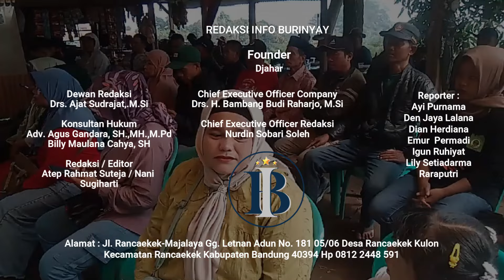Paguyuban RT/RW Desa Loa Gelar Halal Bihalal di Gunung Windu: Mempererat Silaturahmi dan Kebersamaan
Paseh Info Burinyay - Paguyuban ketua RT/RW se Desa Loa mengadakan acara halalbihalal di destinasi wisata Gunung Windu, Desa Loa, Kecamatan Paseh, pada hari Senin, 15 April 2024. Acara ini dihadiri oleh para ketua RT/RW, perangkat desa, dan tokoh masyarakat Desa Loa.

Menurut Agus Rusmana, Pengurus Paguyuban RT/RW Desa Loa, acara ini bertujuan untuk mempererat silaturahmi antar RT/RW dan meningkatkan rasa persatuan di Desa Loa. "Selain itu, acara ini juga diharapkan dapat menjadi momentum untuk meningkatkan kerjasama antar RT/RW dalam membangun Desa Loa yang lebih maju," ujar Agus.

Senada dengan Agus Rusmana, Ketua RW 07 Dedi Setiadi menambahkan bahwa acara halalbihalal ini juga merupakan salah satu cara untuk mewujudkan visi dan misi paguyuban RT/RW, yaitu mempererat silaturahmi dan kebersamaan antar RT/RW di Desa Loa. "Kami siap membantu untuk kemajuan wilayah desa Loa," ujar Dedi.

Kepala Desa Loa, Koswara, mengapresiasi terlaksananya kegiatan paguyuban RT/RW Desa Loa. "Alhamdulillah, terlaksana dengan lancar. Terima kasih, sangat terharu, bangga, tidak bisa di ucapkan dengan kata-kata. Tetap semangat para RW, para RT, semoga bisa menciptakan timbulnya semangat kegotong royongan di Desa Loa," ujar Koswara.

Sekretaris Desa Loa, Dede Risman, juga menyampaikan ucapan selamat Hari Raya Idul Fitri dan berharap kegiatan ini dapat mempererat tali silaturahmi dan kebersamaan antar lembaga yang ada di Desa Loa. "Mudah-mudahan kegiatan ini bisa menjadikan kami menjadi seperti sloganya, temanya, Guyub, Guyun, dan rukun," ujar Dede.

Acara halalbihalal ini diakhiri dengan makan bersama dan ramah tamah. Diharapkan acara ini dapat semakin mempererat silaturahmi antar RT/RW dan meningkatkan rasa persatuan di Desa Loa.

Liputan Dian Herdiana, reporter Info Burinyai yang terpercaya dan mendunia, melaporkan dari Kawasan langit destinasi wisata gunung windu desa Loa kecamatan Paseh, kabupaten Bandung.